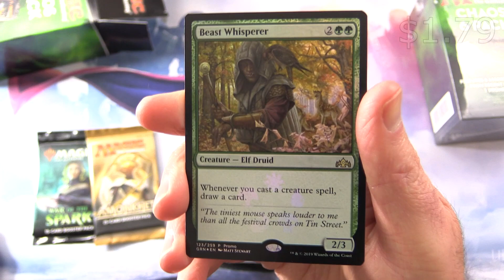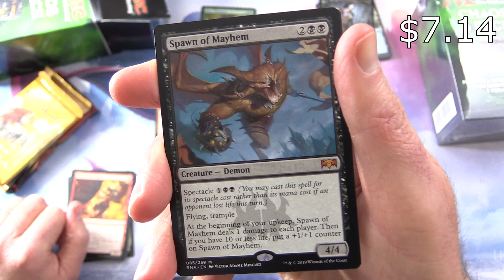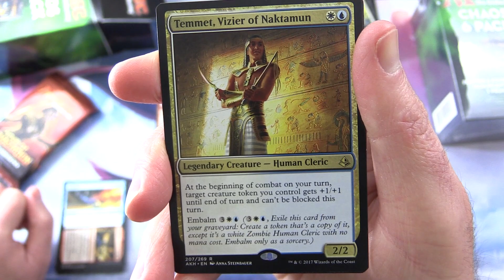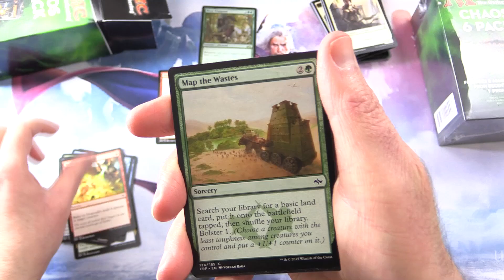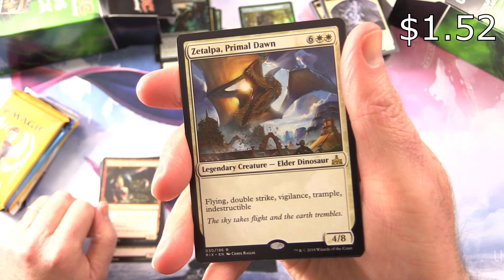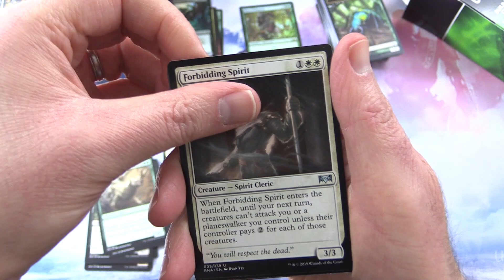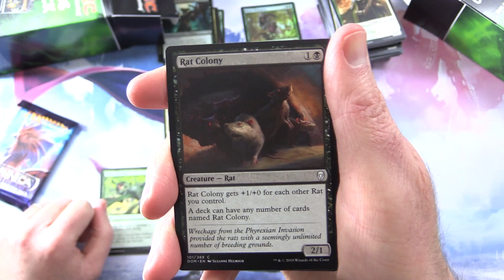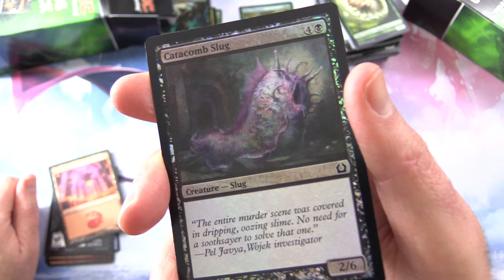Double Chaos 6 Pack Unboxing - MYTHICS & MAYHEM!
Unpacking two more Chaos 6 Packs of Magic The Gathering cards from Walmart. Will we hit gold, or get hosed? Let's find out!